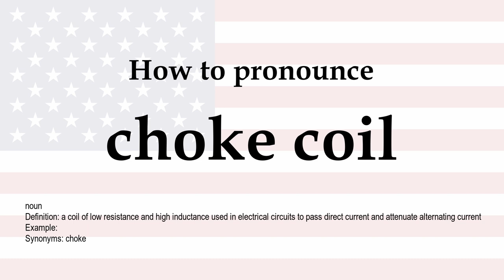How to pronounce 'choke coil' + meaning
choke coil (noun): a coil of low resistance and high inductance used in electrical circuits to pass direct current and attenuate alternating current. Synonyms: choke